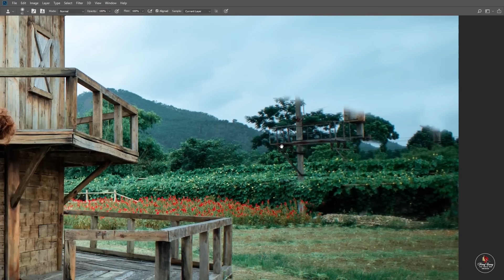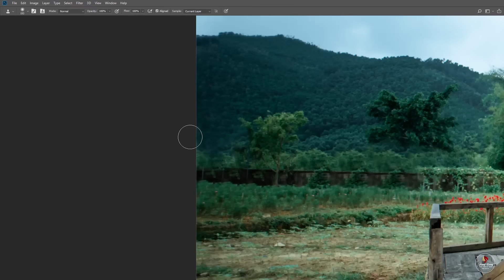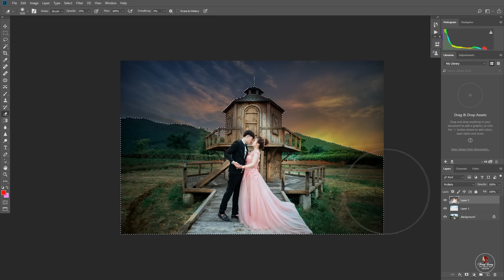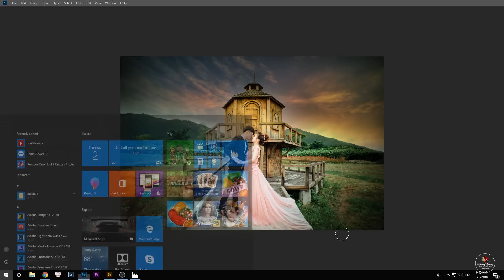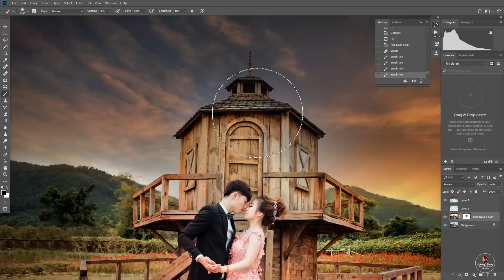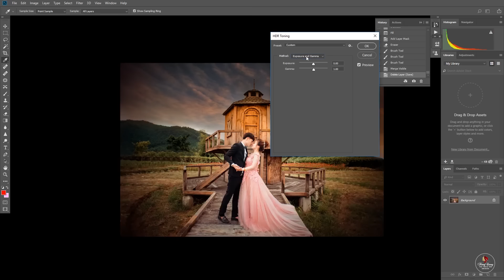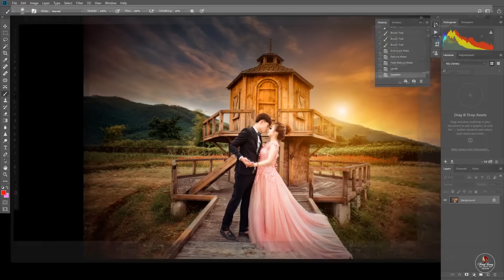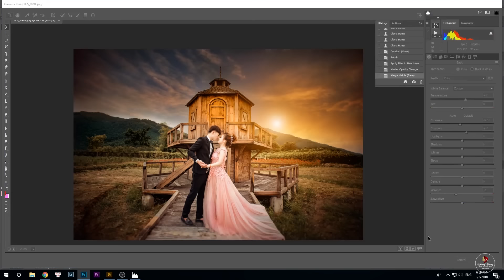CẮT GHÉP BIẾN HÓA CỰC ẢO DIỆU BẰNG PHOTOSHOP(EXTREMELY EXTREMELY MAGIC CHANGE BY PHOTOSHOP)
ANH EM ĐỪNG QUÊN SUB KÊNH VÀ BẤM CHUÔNG KÊNH VLOG ỦNG HỘ CƯỜNG NHA